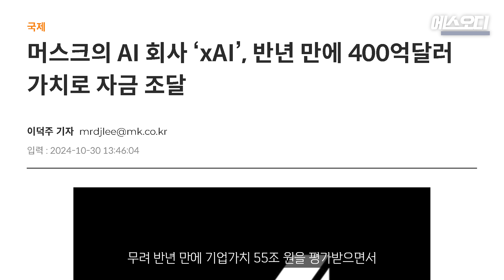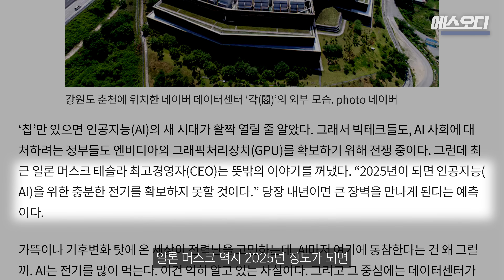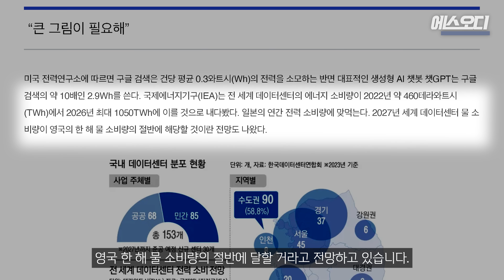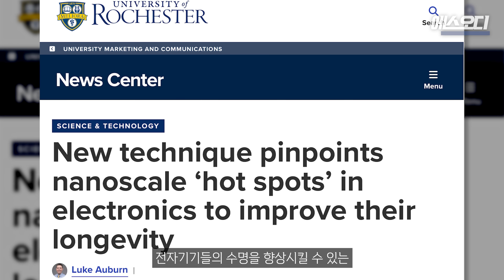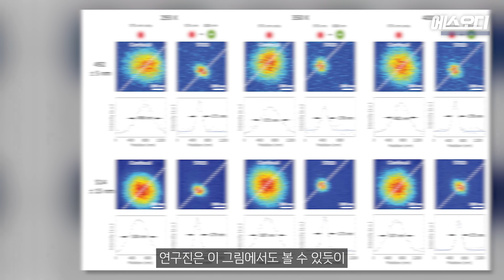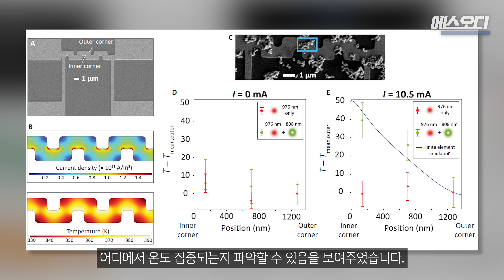"단숨에 몸값 60조 돌파" 머스크 역대급 신사업, 여기에 미래가 걸렸습니다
AI의 비약적인 발전만큼 데이터센터의 발열도 극심해지고 있는데요.
로체스터 대학은 통섭적 사고로 이를 해결할 수 있는 논문을 발표하였습니다!

- Chapter
0:00 xAI
1:16 전력 전쟁
3:14 연구 배경
4:58 연구 결과
6:56 앞으로의 미래

- 내용 출처
1.Ziyang Ye et al, “Optical super-resolution nanothermometry via stimulated emission depletion imaging of upconverting nanoparticles”, Science Advances, 2024
(DOI: 10.1126/sciadv.ado6268)
2.Luke Auburn, “New technique pinpoints nanoscale ‘hot spots’ in electronics to improve their longevity”, University of Rochester, 2024
3.RECOM, “죽느니 열을 식히는 게 낫다”, 2023
4.김회권, “데이터센터의 비싼 청구서...AI 전쟁보다 먼저 닥친 전력 전쟁”, 조선일보, 2024
5.김철웅, “에어컨? 택도 없다…데이터센터 식히려, 이 나라는 바다에 건설”, 중앙일보, 2024
6.나병현, “현대차증권 "엔비디아 '블랙웰' 양산 연기 이슈, HBM 업체에 영향 없을 듯”, 비즈니스포스트, 2024
7.이덕주, “머스크의 AI 회사 ‘xAI’, 반년 만에 400억달러 가치로 자금 조달”, 매일경제, 2024
8.노도현, “AI 시대 ‘심장’인데 너무 핫해서 걱정?…데이터센터의 딜레마”, 경향신문, 2024
9.김동원, “어플라이드 CEO 전기먹는 하마 AI반도체, 재앙될수도…”, 디일렉, 2021

- BGM
1. Rebel Waters by Ran Raiten
2. Mountain Climbing by C.K.Martain
3. Rise Above By lumine wave
4. Footprints by Ardie Son